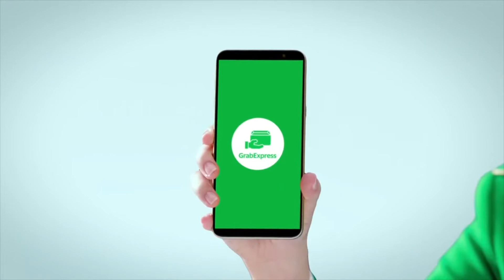BNK48 x Grab (งานเก่ารวมโฆษณา)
BNK48 x Grab (งานเก่ารวมโฆษณา&เบื้องหลัง)